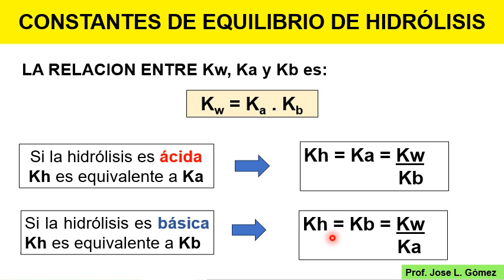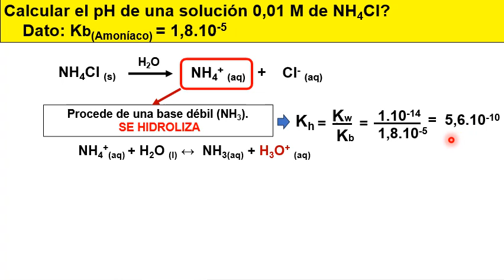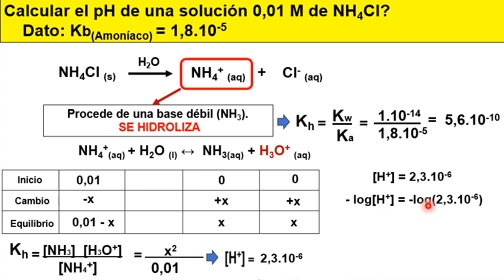HIDROLISIS: pH de SOLUCION DE CLORURO DE AMONIO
Calculo del pH de una solución de Cloruro de Amonio